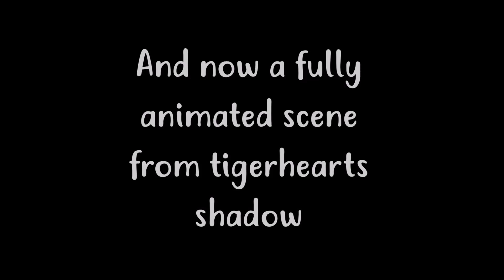Crush song - Part 35 + animated scene from tigerhearts shadow ~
tigerheart and blossomfalls designs are mine ;)

alright just gonna say that the idea jumped on me and wouldnt let go so i HAD to make it ,,,.,.also  i put way more effort on the last bit than the actual map part ...heh..